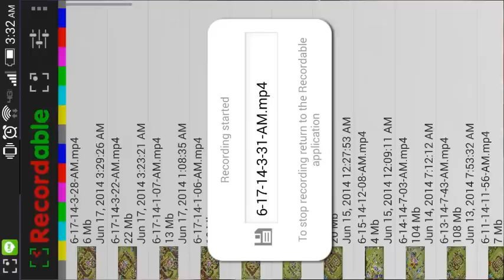Hedgepeth Raiding Sandseven 100%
Just doing some raids and decides to run across Sandseven... See what happens when i go up against one of the greats